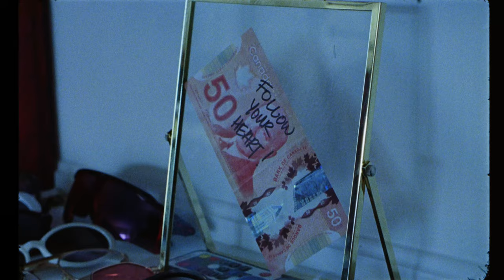Tinlicker - Rebirth (Ft. Hero Baldwin) [Official Video]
Starring: Xuan Nguyen-Marshall (@xuanfitness) and Mac Madrigal (@mackiechann)
Production Company: Sevens Studios (@sevens_studios)
Producer: Christopher Evans (@chri7z)
Director: Christopher Evans (@chri7z)
Casting Director: Carly Granovsky,
CDCProduction Manager: Brian Tong
Cinematographer: Aaron Alter1st AC: Tristan NGGrip/BTS: Clay Peters
Picture Vehicle Services: Sasha Fatsevych
Editor: Aaron AlterShot on: ARRI FLEX
Film Stock: Kodak 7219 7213
Film Provider: Frame Discreet
Processing Transfer: Color LabLocations: Chew Chew’s Diner, Union Station Toronto